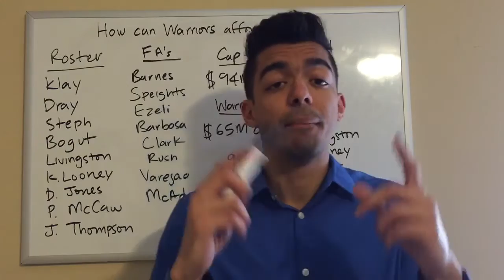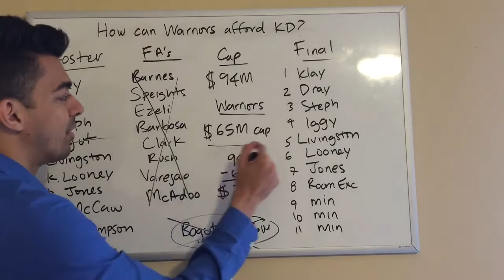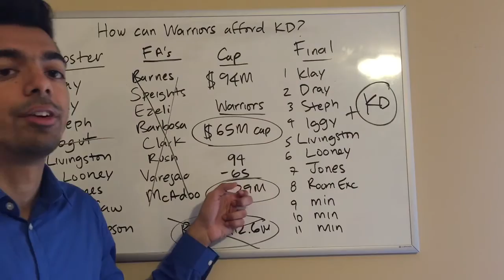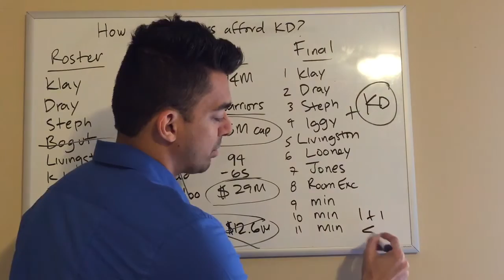Explaining How The Warriors Can Afford to Sign Kevin Durant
I discuss how the Warriors can afford to sign KD